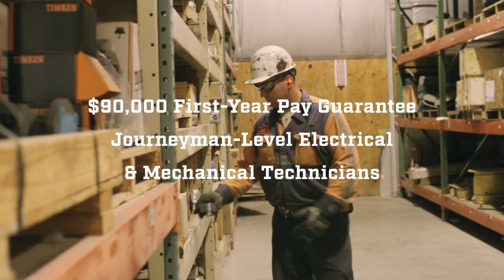North Star Movie Trailer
Learn more about NSBSL